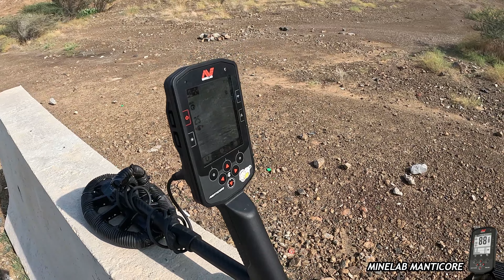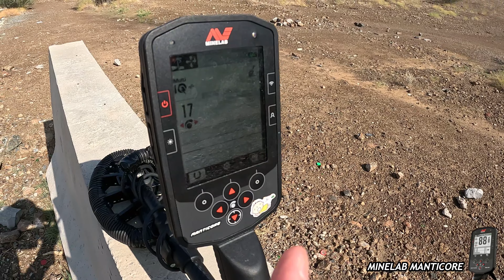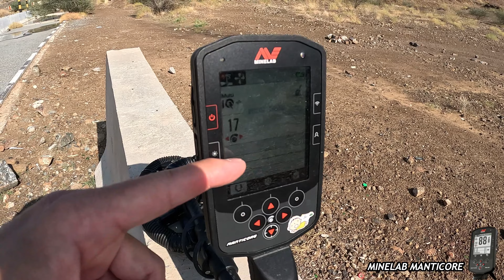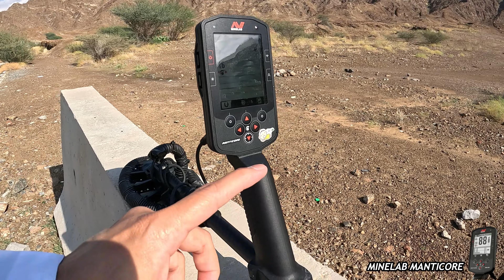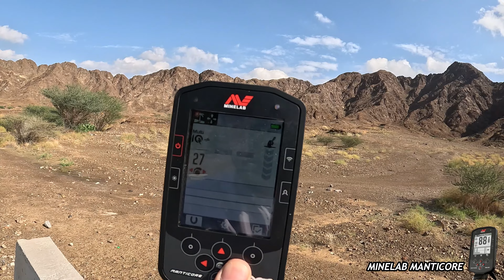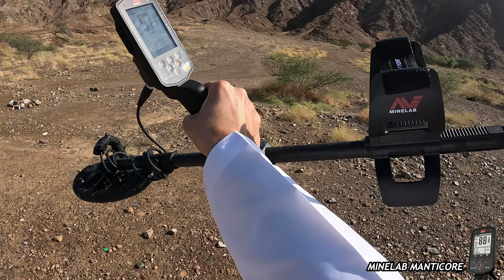MINELAB MANTICORE تم إرسال تقرير مفصل إلى الشركة وننتطر الرد في التحديث القادم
بعد التجارب التي قمت بها باستخدام جهاز كشف المعادن ماين لاب منتكور في البحر والجبال توصلت إلى ملاحظات تساعد في تحسين أداء الجهاز حيث قمت بالتواصل مع شركة ماينلاب عن طريق الإيميل الخاص بها وقام أحد الأشخاص بالتواصل معي وأخذ كل الملاحظات ليقوم بدوره برفعها إلى مهندسي الشركة كي يتم أخذها بعين الإعتبار عند طرح التحديث القادم خلال الاسابيع القريبة القادمة فهل ستقوم ماينلاب بعمل اللازم ؟؟؟ دعونا ننتظر